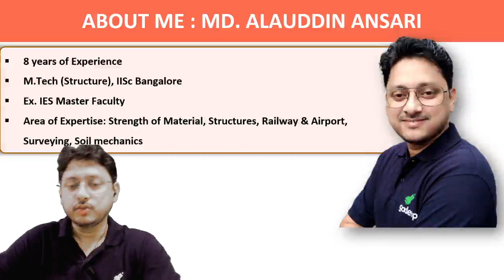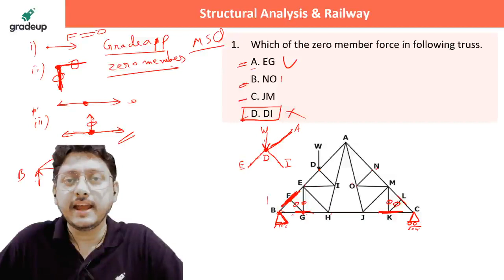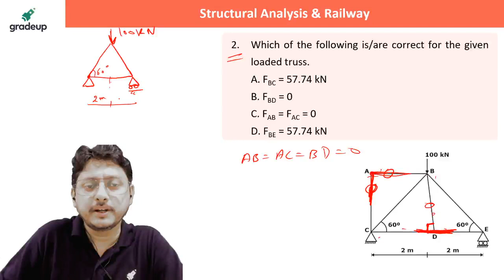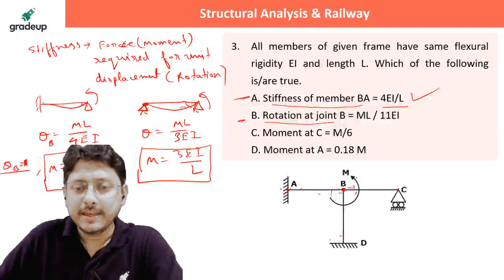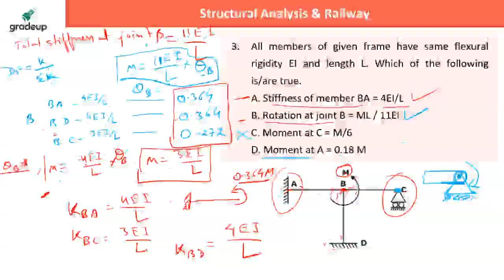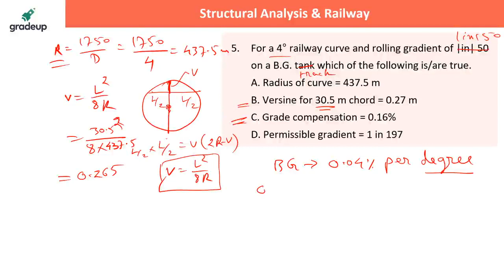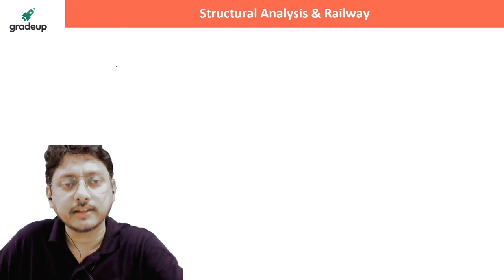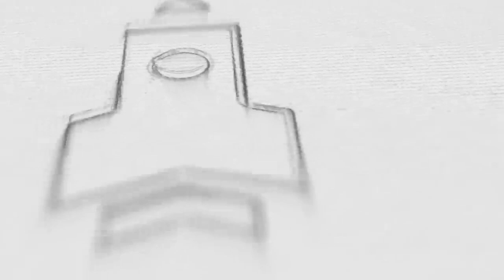How to Solve MSQ | Structural Analysis & Railway Engineering | GATE CE 2021 | Gradeup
GATE 2021: IIT Bombay has released the latest exam pattern for GATE 2021. Gate Civil will have three types of questions: MCQ, MSQ & NAT. Watch this session, to know what is MSQ, and how you should attempt MSQ for the GATE exam. In this session, Gradeup expert, will cover Multiple Select Questions on Structural Analysis & Railway Engineering. He will cover important questions, concepts and also tell how to solve such types of questions.

⭐⭐⭐Aim ESE Paper 1: A Course for ESE 2021 Prelims! Join Now!!⭐⭐⭐
🔴Vision 2021: A Course for ESE & GATE Aspirants(Batch- 3)! Join Now!!